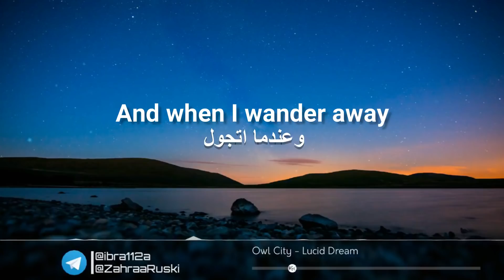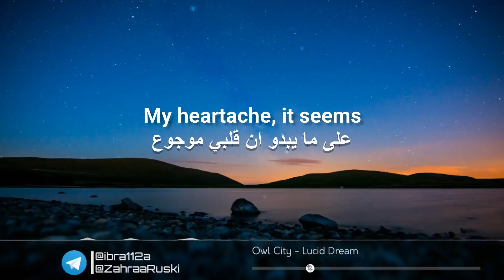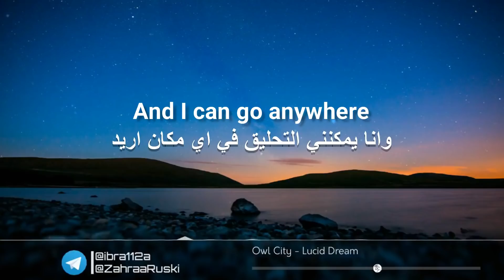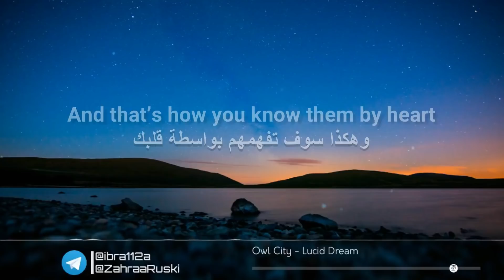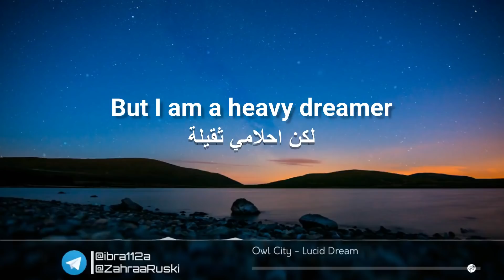Owl City - Lucid Dream | Lyrics Video | مترجمة